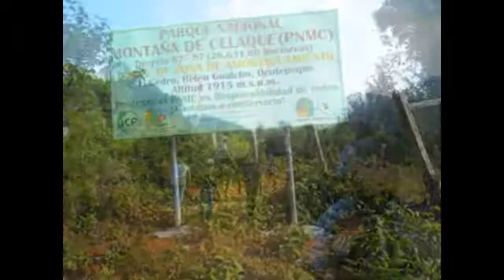Gira con personal Catastro-USAID-Proparque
el dia 15 de mayo comenzo un incendio y lo logramos controlar hasta el dia 16 de mayo 2013